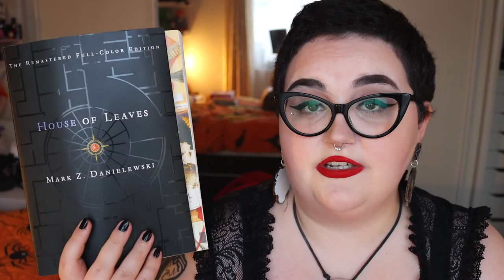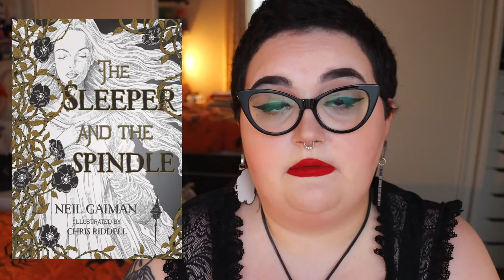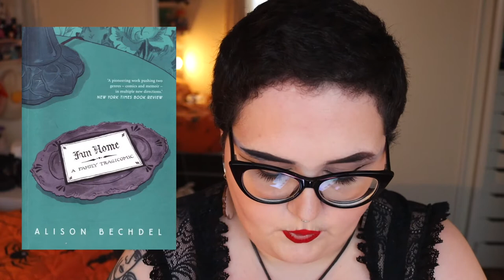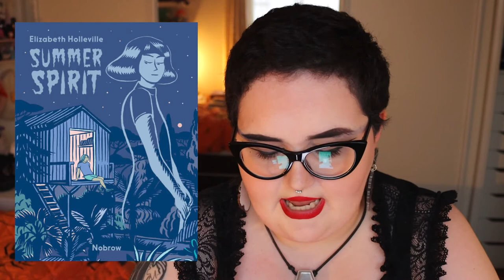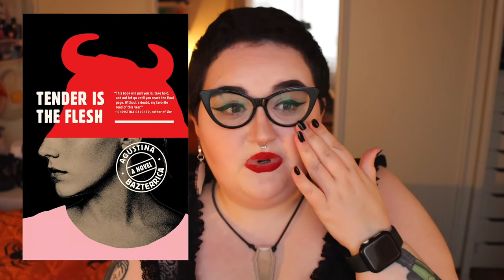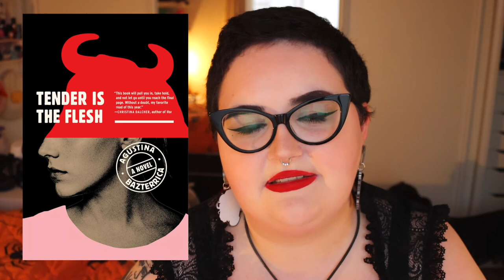What I Read in May 2021 - READING WRAP UP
What I read in May! I know I'm terribly behind but working to catch up! I read some great books and some terrible ones as usual! Haha!

Books Mentioned:
The Sleeper and the Spindle by Neil Gaiman & Chris Riddell
Summer Spirit by Elizabeth Holleville
Daybreak by Brian Ralph